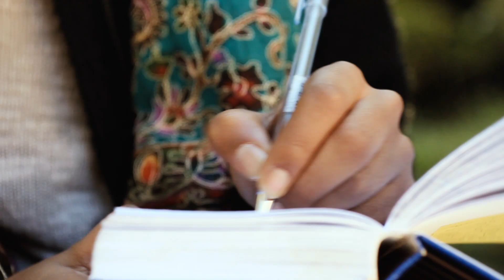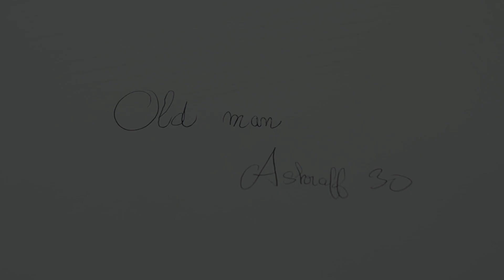Ashraff 30 - Old Man [Official Video 2016]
third  single from the album COLOURS AND CULTURES (C) ASHRAFF 30 – FIRST FLOOR 2016

Recorded & Mixed at First Floor – Rozzano (Italy)

By Fabrizio & Lorenzo Catinella

Mastered at Ithil World Studio by Giovanni “Meniak” Nebbia
Video Editing and PostProduction by CocoProduzioni
Directed by Francesco Piccolo
Photography by Daniele Gioia